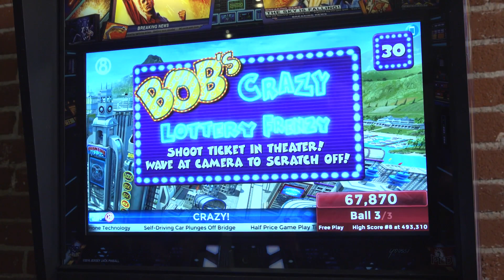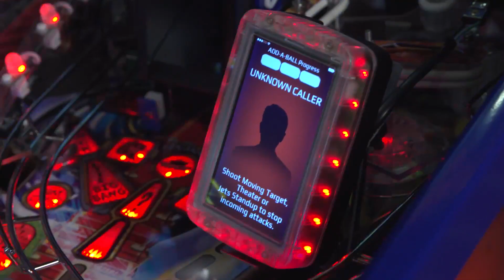5 Crazy High Tech Pinball Innovations in 'Dialed In' Pinball Machine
The latest pinball machine from the makers of The Hobbit and Wizard of Oz connects to your phone and much more.

Follow IGN for more!